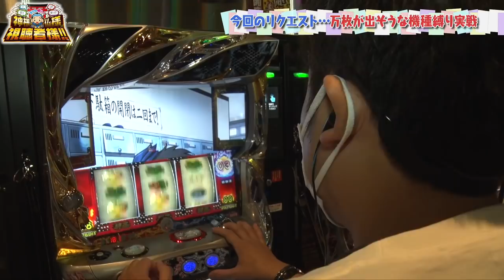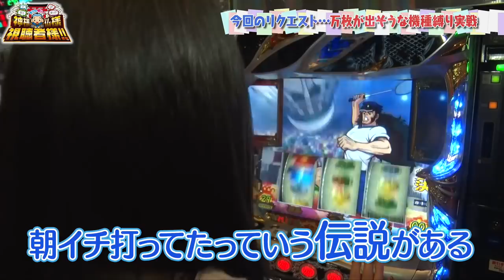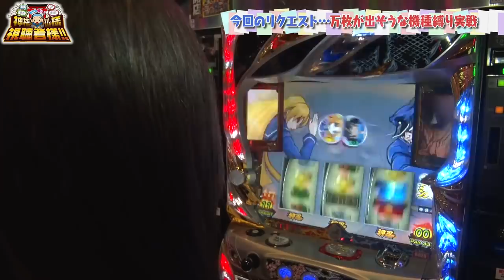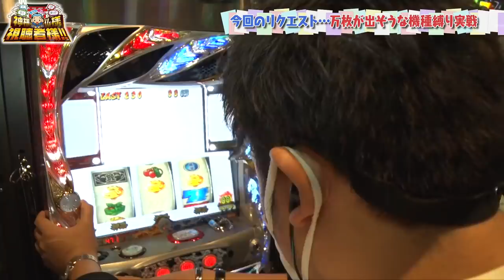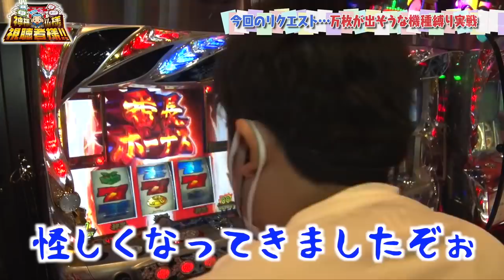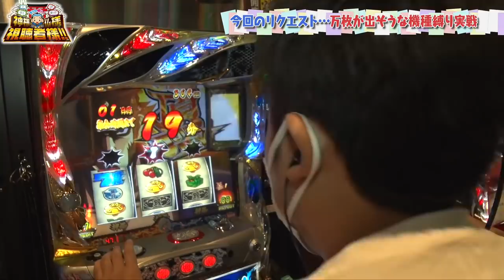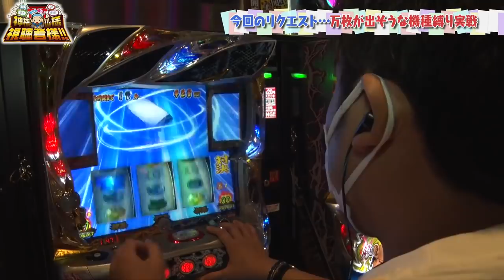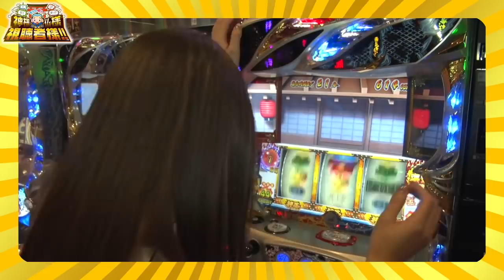まりも・橘リノの神様仏様視聴者様!! 第45話(1/4)【押忍！番長３】[ジャンバリ.TV][パチスロ][スロット]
番組開始から1年が経ち、これまでの収支を振り返ってみるふたり。集計してみると意外な事実が発覚、そして橘が用意した奇策とは…!?